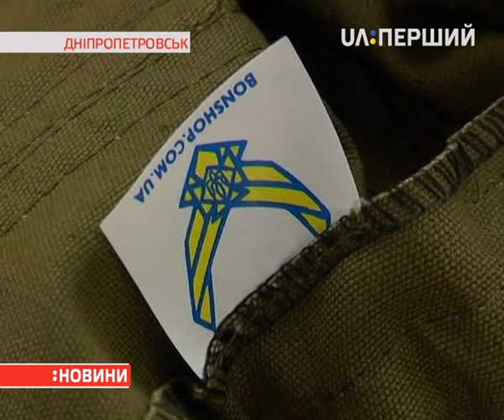У Дніпропетровську волонтери почали шити спецодяг для бійців АТО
Раніше його купували, та зрозуміли: виробляти самим буде дешевше. До того ж, тепер вони враховують побажання армійців. Щотижня в зону бойових дій відправляють з півсотні комплектів.